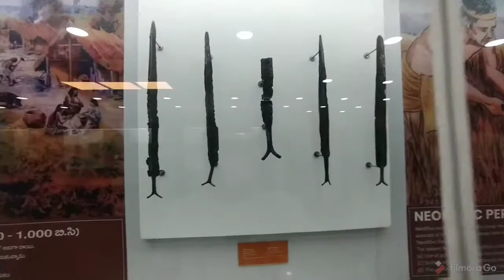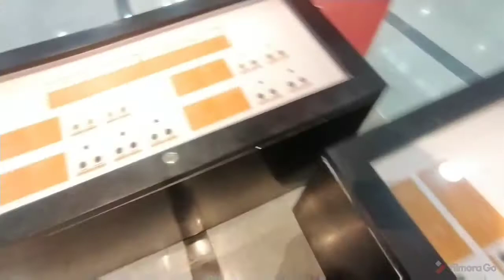bapu museum Vijayawada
Bapu Museum
MG Rd, Buckinghampeta, Vijayawada, Andhra Pradesh 520002